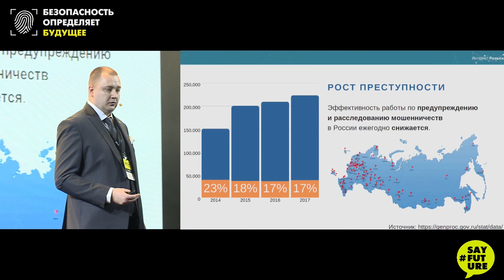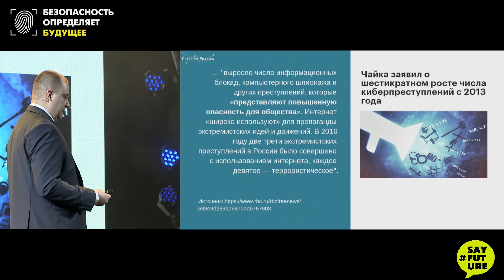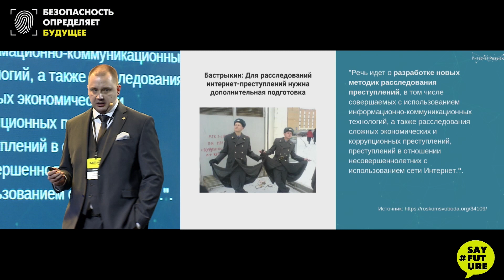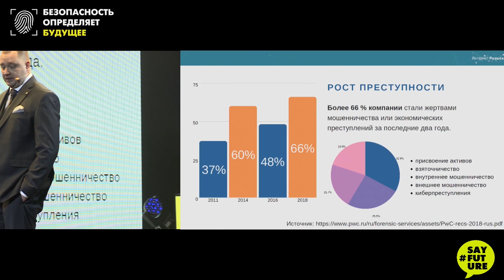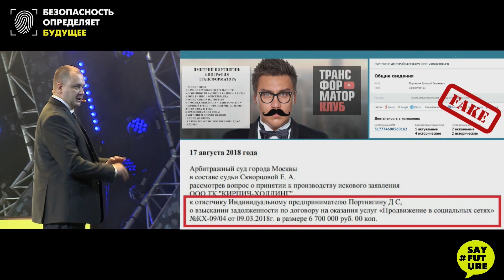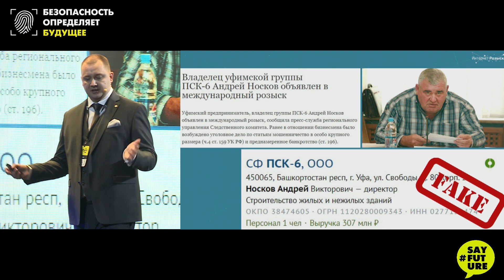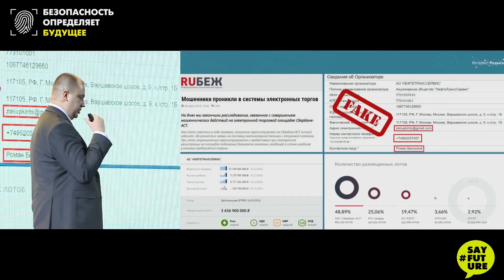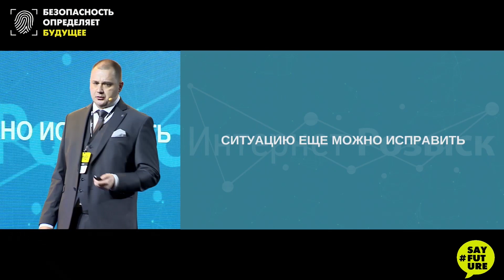Мошенники переезжают в сеть. Интернет-розыск Игорь Бедеров.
Выступление основателя и руководителя компании Интернет-розыск Игоря Бедерова рамках трека «Безопасность ритейла», прошедшего на бизнес-форуме
Тема выступления: «Мошенники переезжают в сеть»